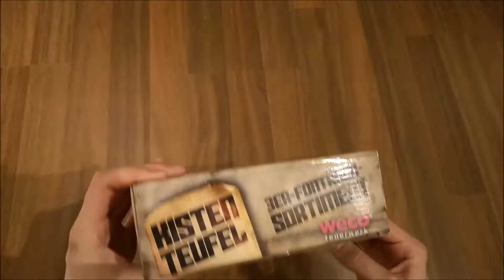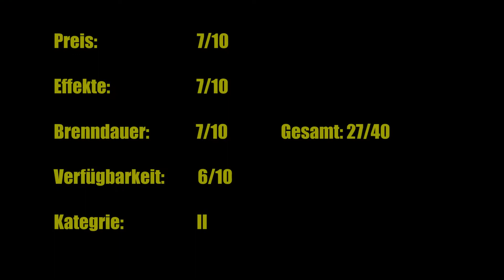Knisterteufel Fontänen | Weco Feuerwerk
Heute ein Artikel aus meiner "Einkaufstour" letztes Jahr.

Mein Equipment:

Stativ: Hitchy Handy Stativ, Kamera Stativ 51 Zoll 130cm Aluminium-Leichtbau Smartphone Stativ für iPhone/Samsung/Huawei,GoPro und Kamera mit Bluetooth-Fernbedienung,Tragetasche und GoPro-Halterung(Schwarz)